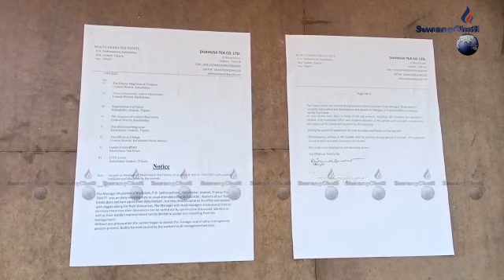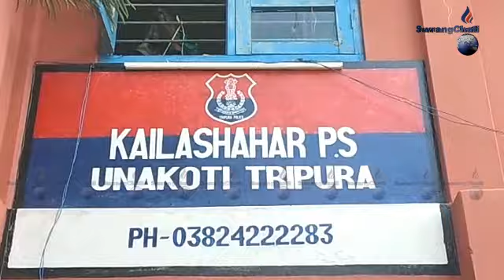II Cha Bwlwngo Samung Tangnairog Hanang-Pinang Khwlaijak Tongkha II